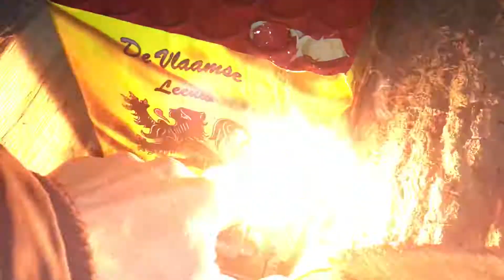Vlaamse leeuw 36 shots Loots